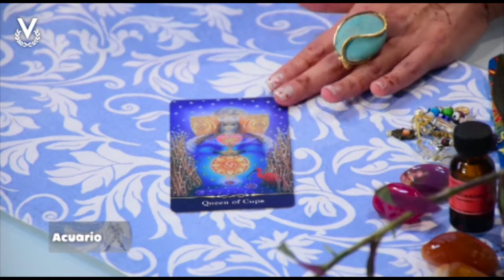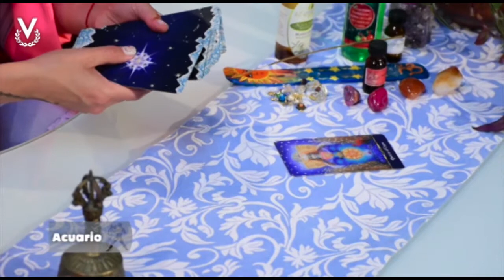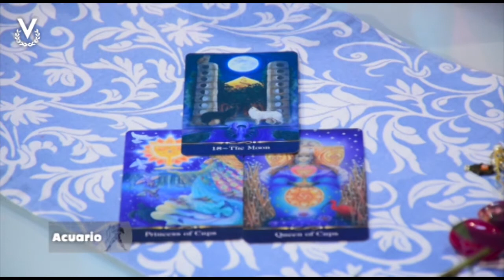Acuario - 01_09_2022 - Los Astros